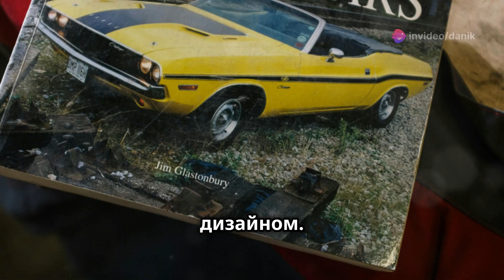История Dodge От Велосипедов до Muscle Cars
Dodge history